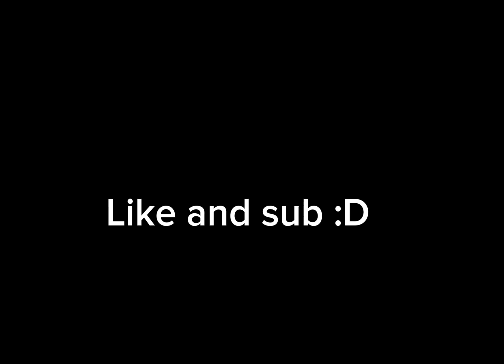They are gods 💀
how the hell they survive